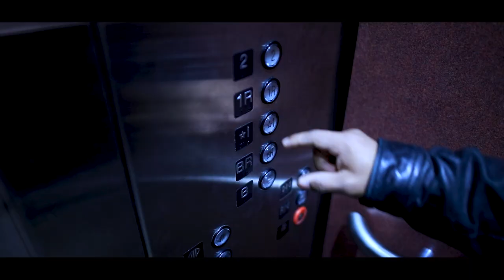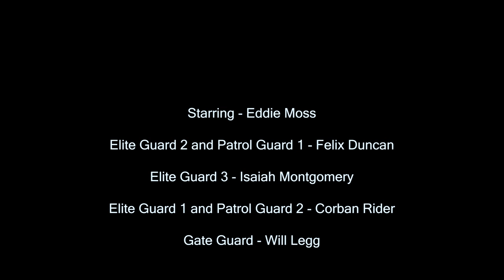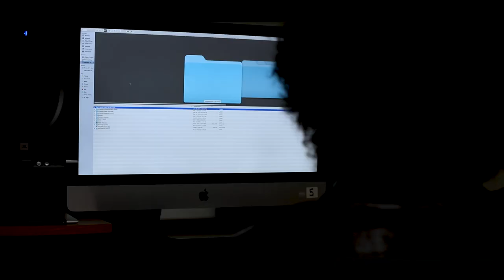Bulwark | Short Film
🎬 Welcome to Wyatt's Films 🎥

Discover the world through my lens as an aspiring filmmaker. 🎥 Hopefully I can entertain you with my films!

Your feedback will shape my journey and is extremely appreciated.

Let's Make A Movie!